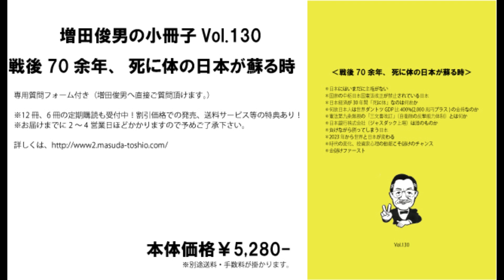１・憲法9条で禁止した先制攻撃を許すアメリカ2026年先制攻撃準備完了と同時に米軍撤退（2022/12/19）増田俊男の無料インターネットセミナー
‹経歴›
1962年　慶應義塾大（商）卒、東急エージェンシー
1974年　渡米（加州）、日本車専門修理工場チェーン、全米唯一畳製造工場
1986年　ハワイ移住、合衆国の対先住ハワイアン謝罪、土地奪還成功に尽力
1995年　帰国
1997年 「時事直言」創刊
1999年～2022年　ラジオ放送（ラヂオもりおか・毎朝月－金曜日）
2002年　Straight From Shoulder(英字ニュースレター)創刊
2009年 ～2022年「ここ一番！」（マーケット情報誌）
2012年～2022年 「目からウロコのインターネットセミナー」
2020年～2022年 「インターネット国際政経塾」
2022年　ラジオ新番組スタート「美しい国、日本」の為に（ラヂオもりおか・毎週土曜日）
2022年12月～　増田俊男の「インターネット目からウロコの増田塾」スタート

2019 年　「SAMURAI Lecture」スタート